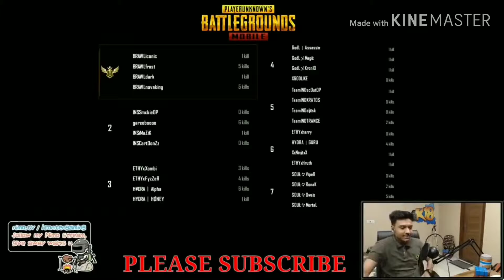Streamer pubg battle day2 brawl got hatric??